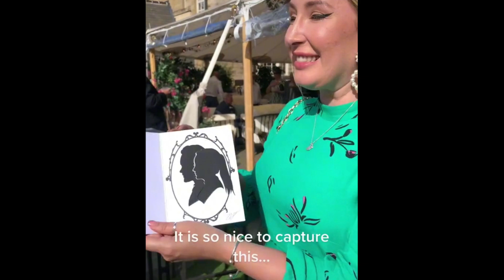Short Agent showreel